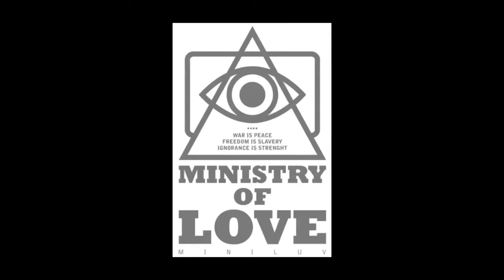"Cazzo in the Morning show" Understanding 1984 part1- O'Brien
No Budget Films presents a Lego documentary series "Cazzo in the Morning" hosted by a No Budget Films created host, Gino Cazzo. In the Cazzo in the Morning show, Gino Cazzo will be interviewing 4 characters from No Budget Films' 1984 movie series in order to understand the new storyline of No Budget Films' sequel to George Orwell's 1984 and the life stories of the powerful leaders of Oceania and Eurasia will be revealed. In part1 of "Cazzo in the Morning", Gino Cazzo interviews James O'Brien an inner party member and military science strategist of Oceania, who also is a major character and an antagonist of the original novel "1984"